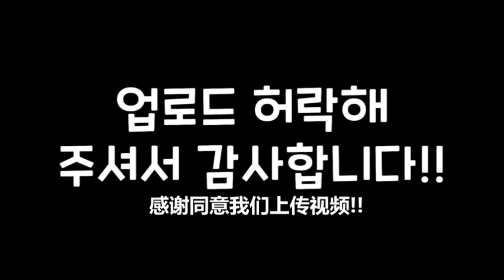命運的友情 警察跟通緝犯竟然是好友?!